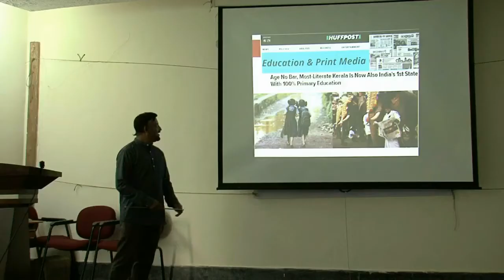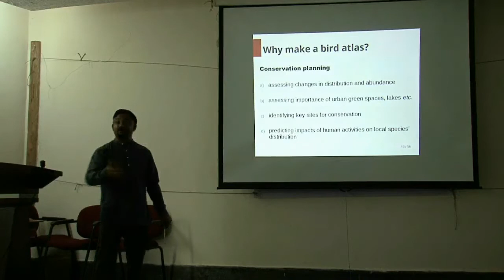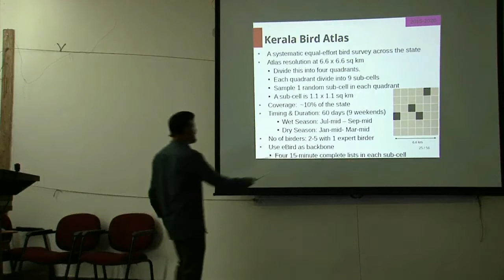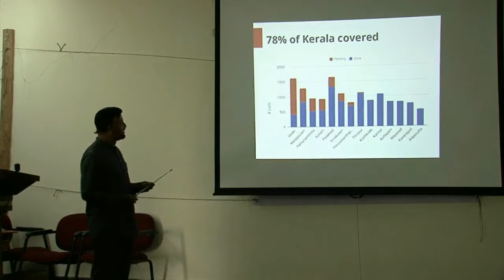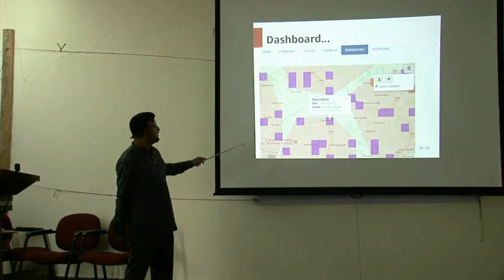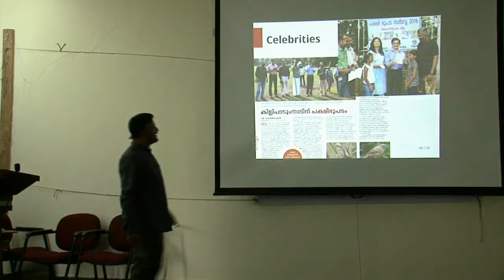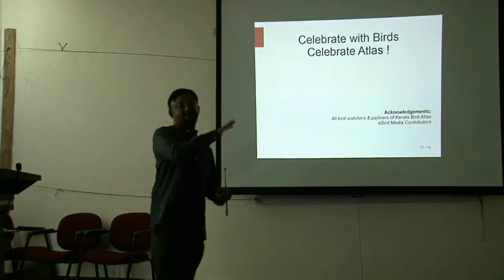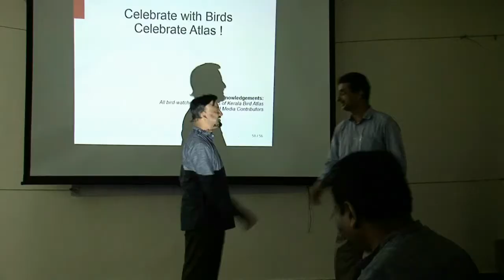Kerala Bird Atlas — Talk by Praveen J.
Kerala Bird Atlas is a citizen science project that attempts to systematically map the distribution and abundance of birds for the entire state of Kerala. Being a first of its kind in the country, it is envisaged as a five year activity that started in 2015 and expected to wind-up in 2020. An atlas is expected to give better insights into the abundance of our common birds, and by repeating the process after a decade, it would enable a rigorous assessment of the changes in our bird community over a period of time. This has significant implications for nature conservation as birds are excellent indicators of the changes happening around us.